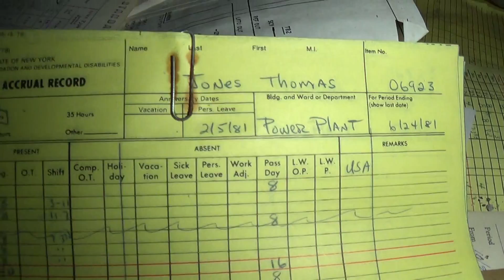I heart asbestos